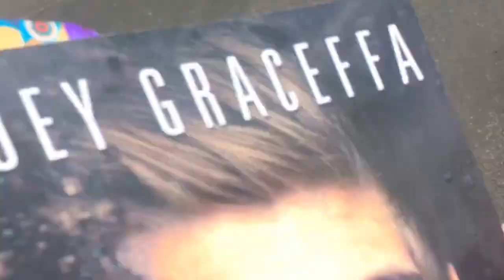Family Bonding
So today we are going on an adventure to a couple place and my sister and my cousin wouldn't family bond so I was gonna make them